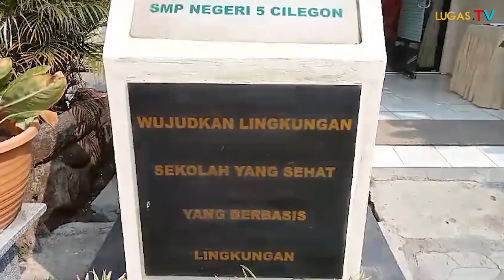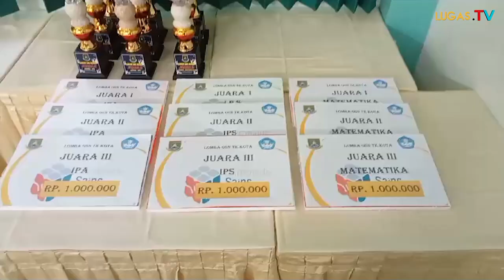ONS Tingkat SMP Sederajat Kota Cilegon Tahun 2023 Resmi dibuka Kepala Dindikbud